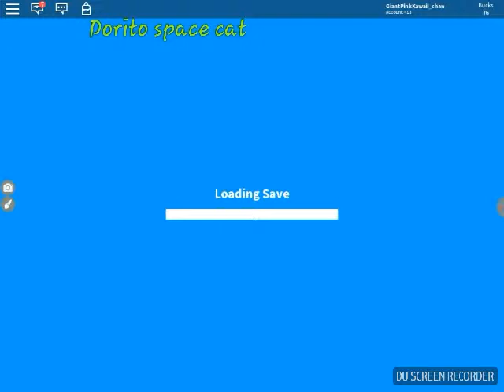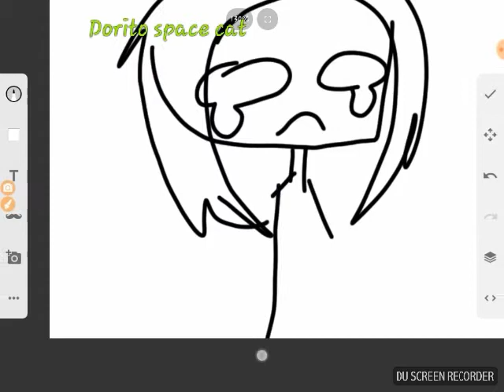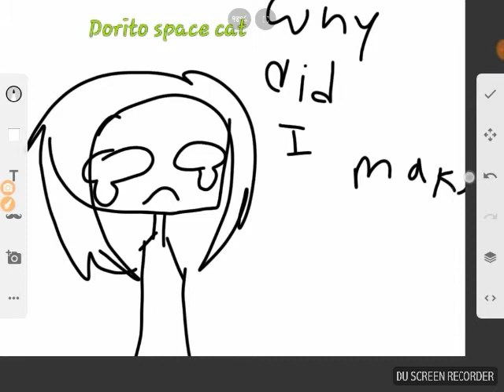Some random video| Voice included + Some subtitles :P